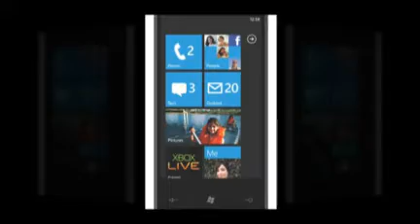Windows Phone 7 Series